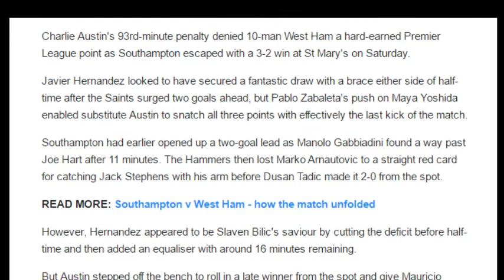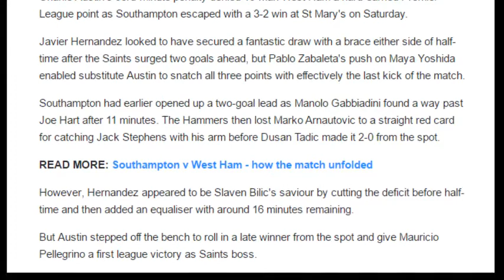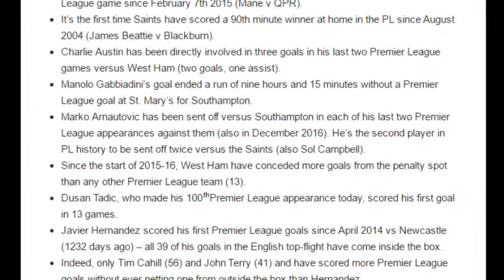Last gasp Austin penalty sees Southampton beat West Ham in five goal thriller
Charlie Austin's 93rd-minute penalty denied 10-man West Ham a hard-earned Premier League point as Southampton escaped with a 3-2 win at St Mary's on Saturday.
Javier Hernandez looked to have secured a fantastic draw with a brace either side of half-time after the Saints surged two goals ahead, but Pablo Zabaleta's push on Maya Yoshida enabled substitute Austin to snatch all three points with effectively the last kick of the match.
Southampton had earlier opened up a two-goal lead as Manolo Gabbiadini found a way past Joe Hart after 11 minutes. The Hammers then lost Marko Arnautovic to a straight red card for catching Jack Stephens with his arm before Dusan Tadic made it 2-0 from the spot
However, Hernandez appeared to be Slaven Bilic's saviour by cutting the deficit before half-time and then added an equaliser with around 16 minutes remaining.
But Austin stepped off the bench to roll in a late winner from the spot and give Mauricio Pellegrino a first league victory as Saints boss.